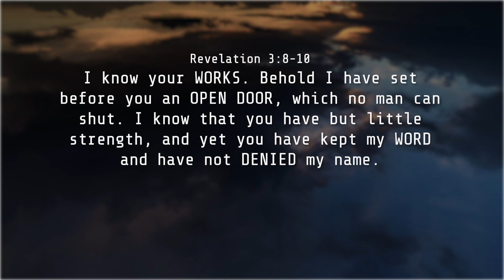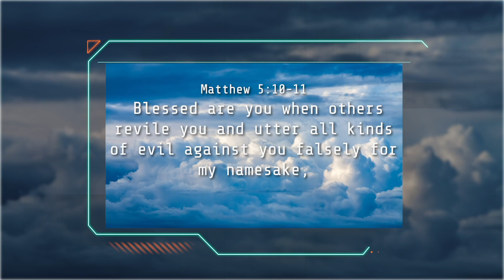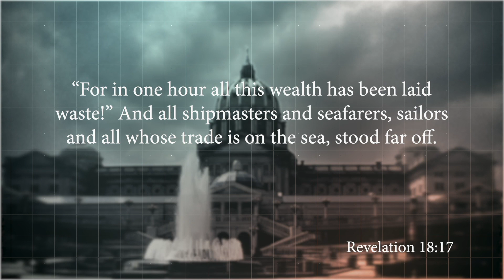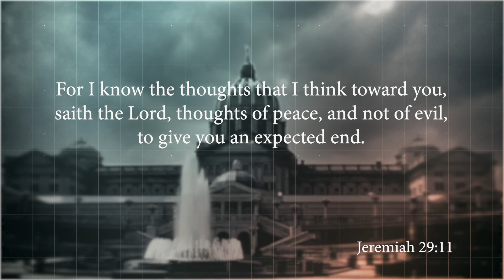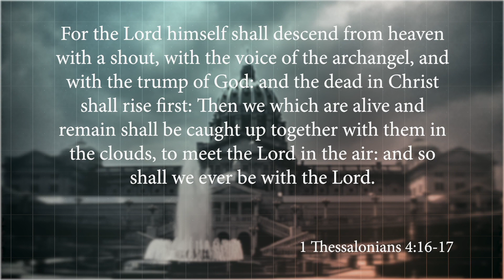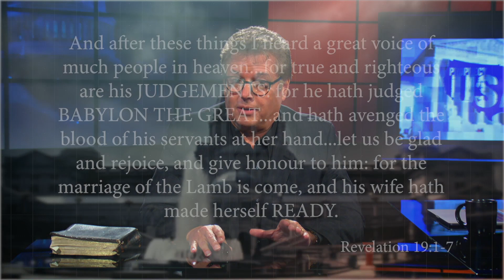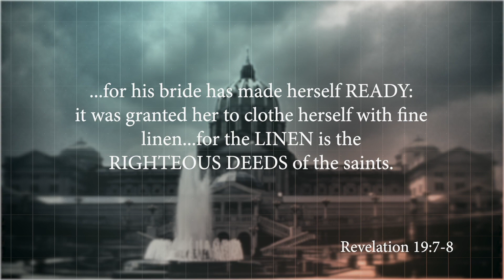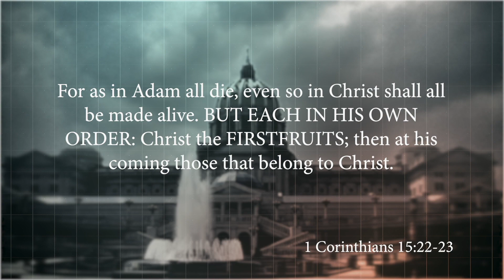Episode 9: The Open Door - ProphecyUSA TV Show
The Open Door

ProphecyUSA encourages conversation and discussion about the message we share with our followers. However, we do not encourage hate or divisive commentary. This should be a safe space to discuss the prophecies and messages passed to us.